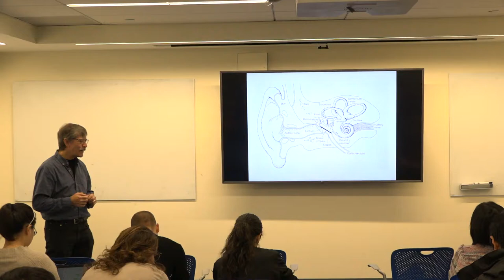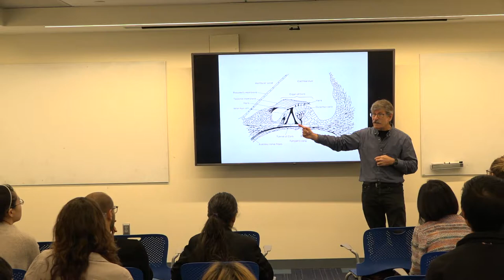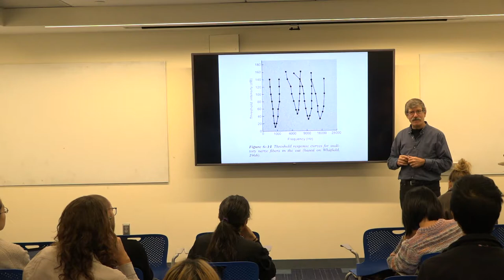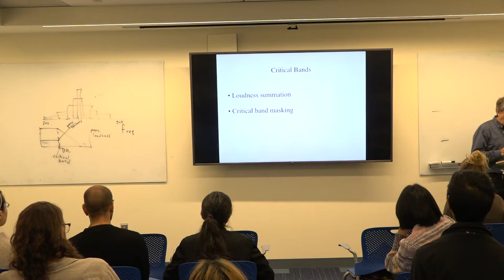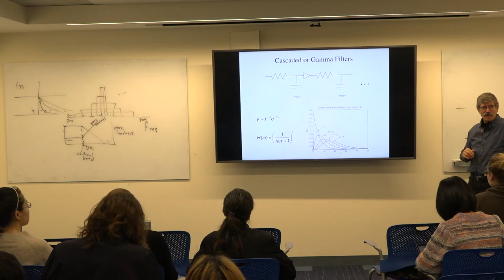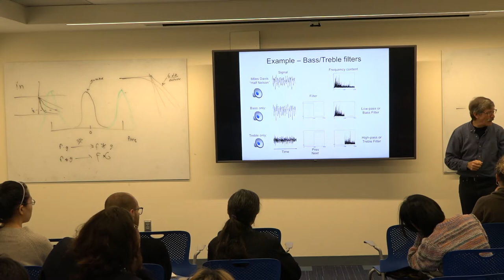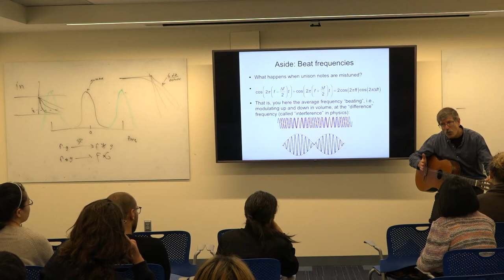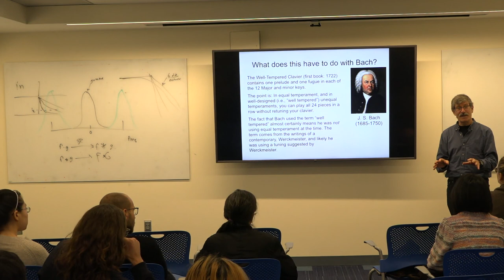Lecture 14: Extended example: Sound, filtering, and the cochlea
Mathematical Tools for Neural and Cognitive Science, New York University.

Lecture, 10 Oct 2019.   Prof. Michael Landy
LinSys V: Extended example: Sound, filtering, and the cochlea